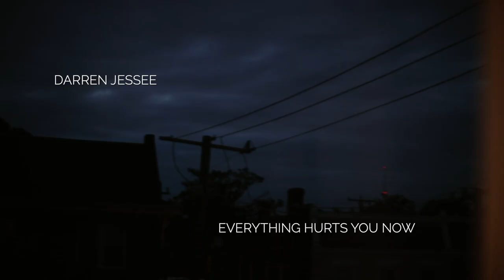Darren Jessee - Everything Hurts You Now (Live Session)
Filmed and edited by Tony Forgey
Darren Jessee guitar vocals
Zach Hegg on vintage Casio and background vocals

"Everything Hurts You Now" was originally released on Hotel Lights Get Your Hand In My Hand in 2016.

You're mixed up
Something on your mind
Is there something you wanna say
Everything hurts you now
Getting in your own way
You're downtown
Dancing at the bar
Floating into chaos
Homeschooled and beautiful
It's a big world you figured out
Truck stop speed and spinning minds
There's no highway back there
Walking out across the bridge
It's really raining down
Not much gets in or out of kings county
Without getting it's ass kicked
You're at the end of it all
Please watch your step
Bird songs what if they're not that strong
If their songs aren't songs at all
Just lights going off and on
All the time it's overwhelming
You're mixed up
Something you wanna say
Somewhere inside your now
Mixed up